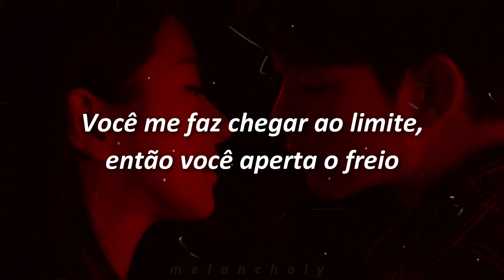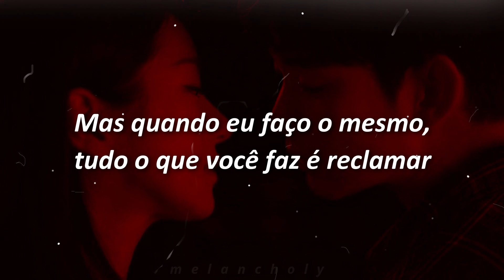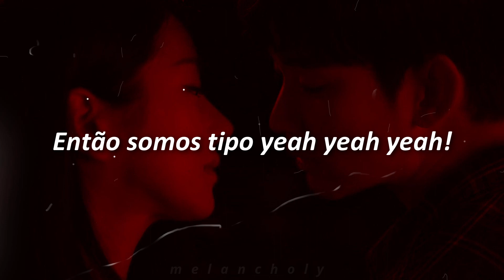One Direction - Na Na Na // (Legendado/Letra)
✨ quer me ajudar com qualquer valor?

Eu não tenho direito a nada além de tradução e edição. Todos os créditos vão para os proprietários certos. Sem direitos autorais pretendidos.